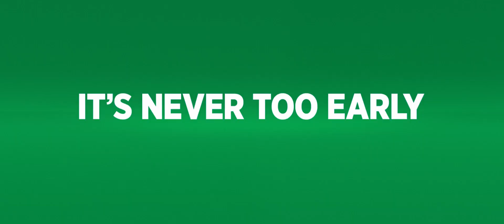THE GRINCH (2018) - Official Animation Movie Trailer 2 [HD]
THE GRINCH (2018) - Official Animation Movie Trailer 2 [HD] in theaters 9 November 2018
- Animation, Comedy, Family -

Storyline
For their eighth fully animated feature, Illumination and Universal Pictures present The Grinch, based on Dr. Seuss' beloved holiday classic. The Grinch tells the story of a cynical grump who goes on a mission to steal Christmas, only to have his heart changed by a young girl's generous holiday spirit. Funny, heartwarming, and visually stunning, it's a universal story about the spirit of Christmas and the indomitable power of optimism. Academy Award® nominee Benedict Cumberbatch lends his voice to the infamous Grinch, who lives a solitary life inside a cave on Mt. Crumpet with only his loyal dog, Max, for company. With a cave rigged with inventions and contraptions for his day-to-day needs, the Grinch only sees his neighbors in Whoville when he runs out of food. Each year at Christmas they disrupt his tranquil solitude with their increasingly bigger, brighter, and louder celebrations. When the Whos declare they are going to make Christmas three times bigger this year, the Grinch ...